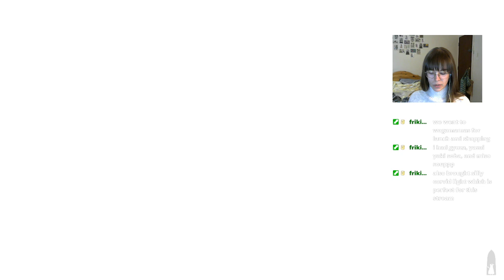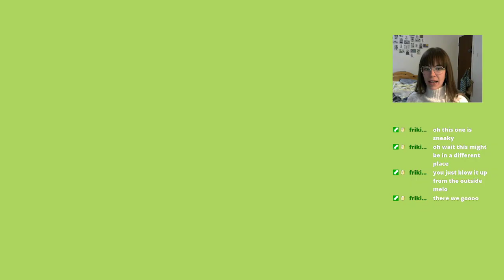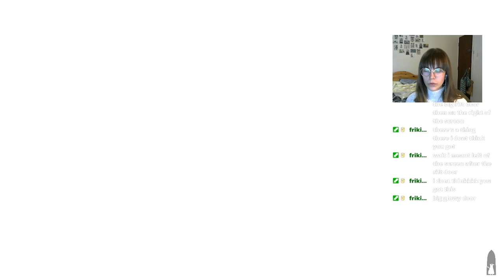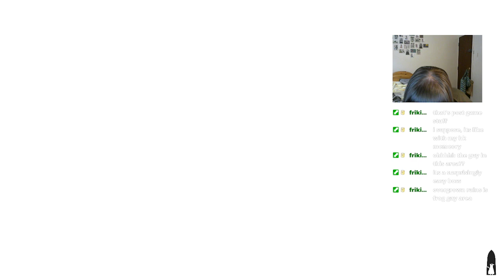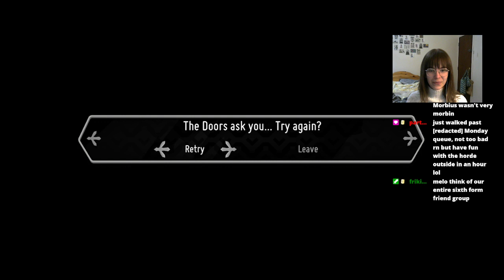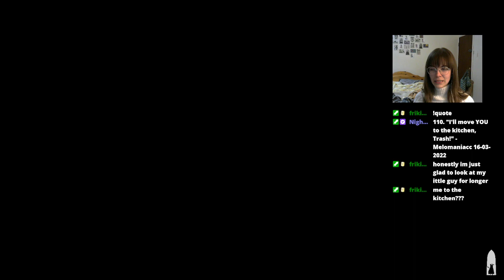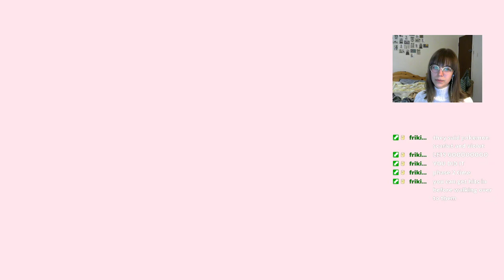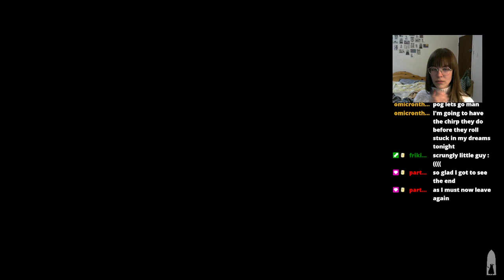death's door? more like death snore i'm going to bed night night (streamed 26.09.22)